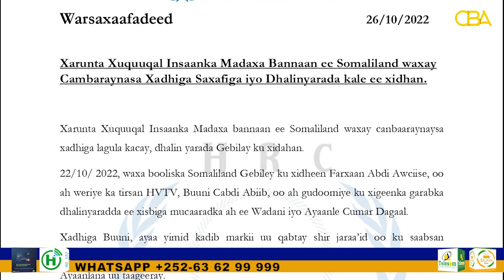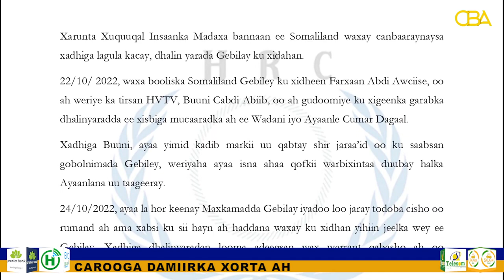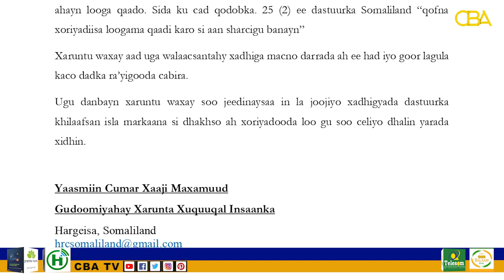Xarunta Xuquuqal Insaanka Somaliland ayaa cambaaraysay xadhigga dhallinyaro ku xidhan Gabiley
Xarunta Xuquuqal Insaanka Madaxa bannaan ee Somaliland ayaa cambaaraysay xadhigga dhallinyaro Saxafiyiin iyo siyaasiin ah oo Gabiley ku xidhan.